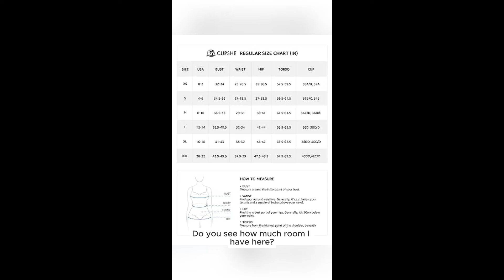4K Transparent Lingerie Try On Haul | One Piece Swimsuit 😍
4K Transparent Lingerie Try On Haul | One Piece Swimsuit 😍
4K Transparent Lingerie Try On Haul